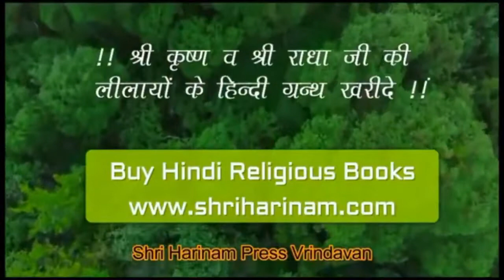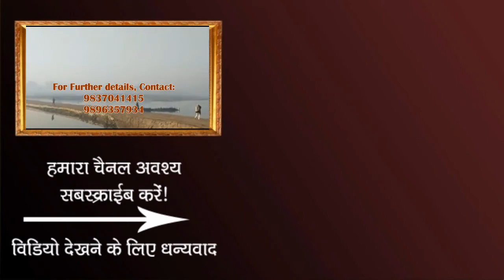मुझे संसार से नफरत है | सन्यास लेने के लिए मार्गदर्शन करे !! Mujhe sansar se nafrat hai !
क्या आप के मन में संसार के प्रति नफरत है और सन्यास लेना चाहते है तो ये है समाधान

!!! Jai Nitai !!!